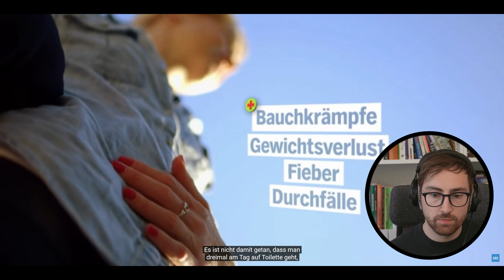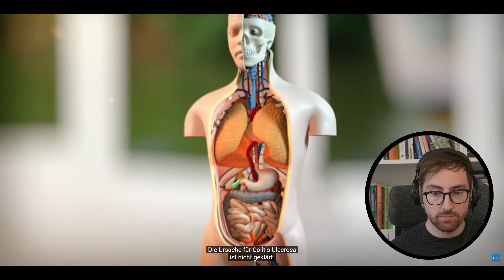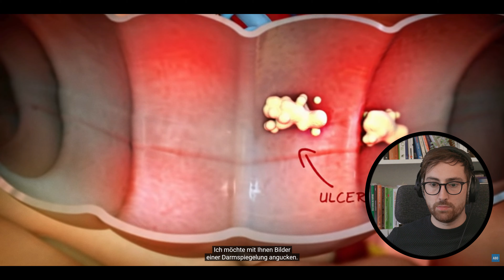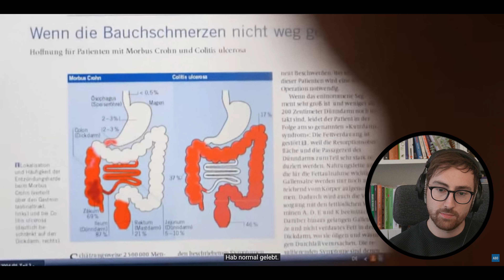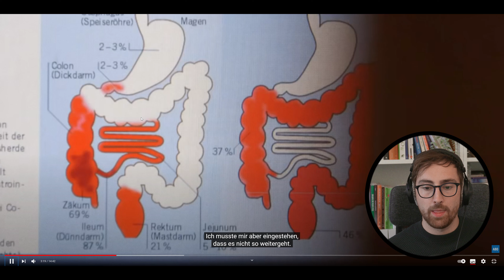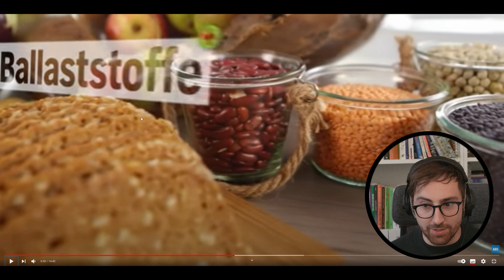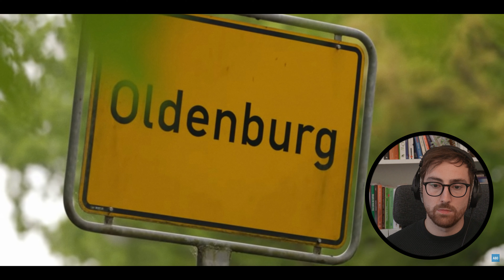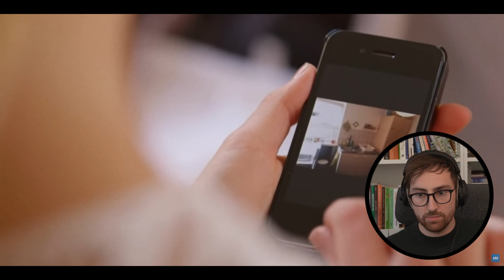TUN SIE ES SCHON WIEDER? - Die Ernährungsdocs bei Colitis Ulcerosa [Reaktion]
DENNY REAGIERT AUF: Colitis ulcerosa: Zwei-Phasen-Diät statt Tabletten | NDR

Heute reagiere ich wieder einmal auf ein Video der Ernährungsdocs vom NDR. Darin begleiten sie Lena, eine Studentin, die an schweren Colitis Ulcerosa Symptomen leidet. Besonders lobenswert ist diesmal die Erwähnung von Faktoren abseits reiner Ernährungsumstellungen.